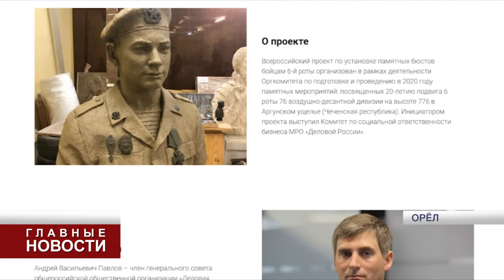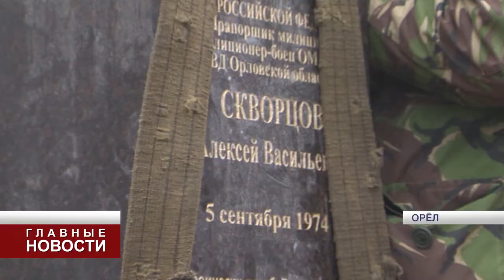На Бульваре Победы установили постаменты для бюстов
Здесь будут увековечены орловские герои.